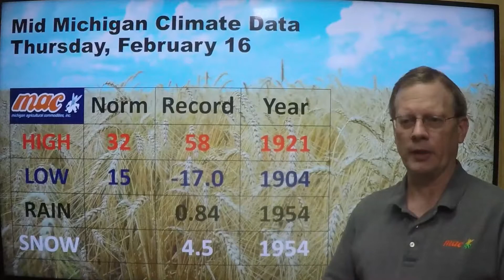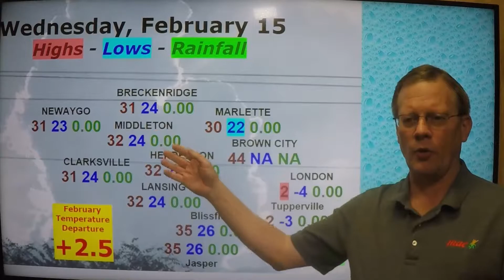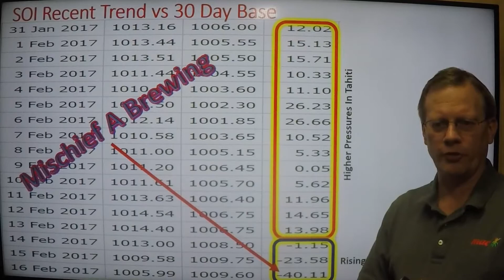weatherupdate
Thursday, February 16, 2017 - Cold 28-34 Then Warmer Friday 40s, Record Warmth Saturday 50s, Warmth To Continue